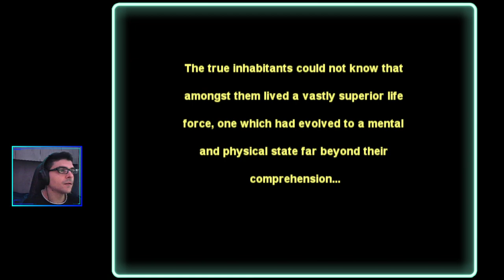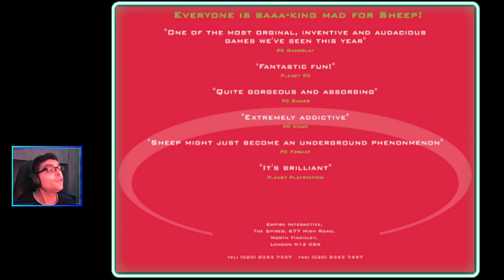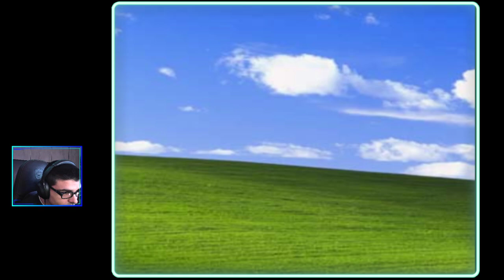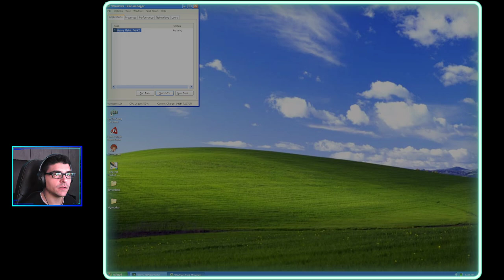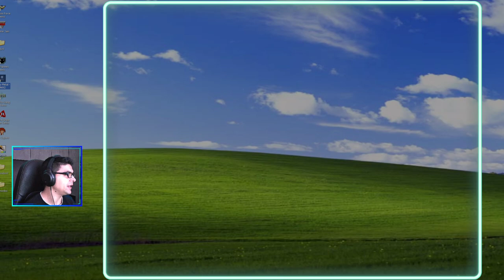[VOD] RetroPC - pegure non sarde